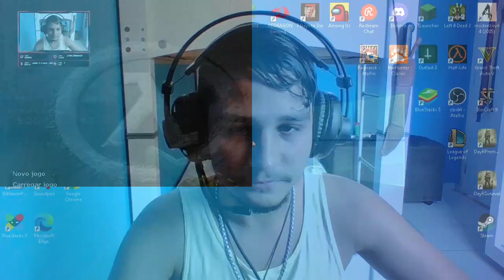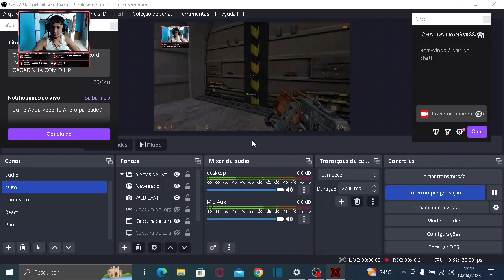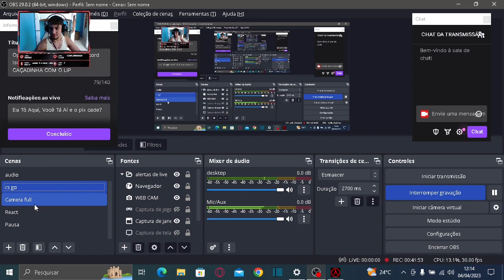Putz, Fui comido? Half Life ep 10 GAMEPLAY half life 1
Continuamos avançando pelo território dominado pelos soldados e morremos? F , fomos comidos . confira hoje a batalha contra mais um gargantua, a batalha contra mais um tubarão e a minha morte trágica.
Vamos tentar parar a invasão alienígena  e enfim conseguirmos fugir em paz.

11/12/2022 : redragon predator

Gordon Freeman
Criaturas alienígenas
Aventura épica
Gráficos incríveis para a época
Jogabilidade inovadora
Quebra-cabeças desafiadores
História envolvente

Gordon Freeman
Jogos clássicos
Tiro em primeira pessoa
Criaturas alienígenas
Terror
Sobrevivência
Combate
Jogabilidade
História
Ação
Quebra-cabeças
Ficção científica
Laboratório
Armas
Multiplayer
Estratégia
Análise
Review
Melhores momentos
Memórias
Soundtrack
Inimigos
Chefes
Steam
PC gaming
Valve
Black Mesa
Mod
Easter eggs
Lançamento
Desafios
Guia
Dicas
Truques
Habilidades
Curiosidades
Remake
Half-Life Alyx
Retro
Gameplay comentado
Speedrun
Glitches
Recomendações
Opinião
Animação
Cinematics
Gráficos
Modo história